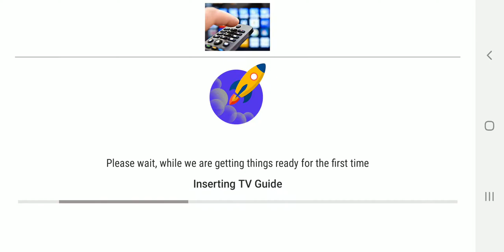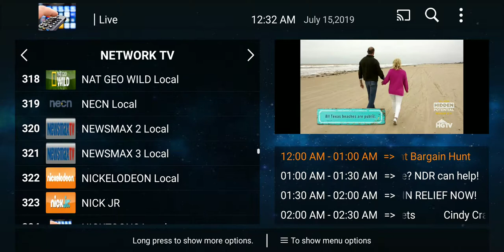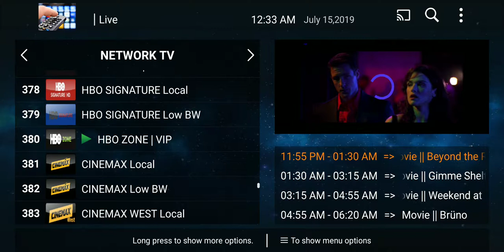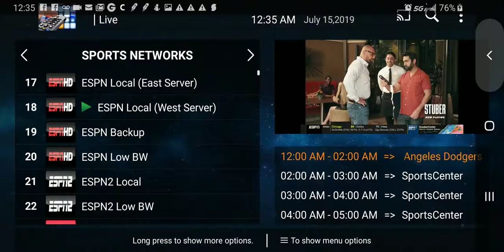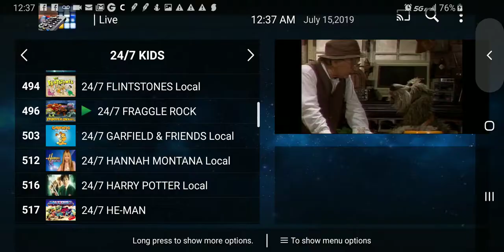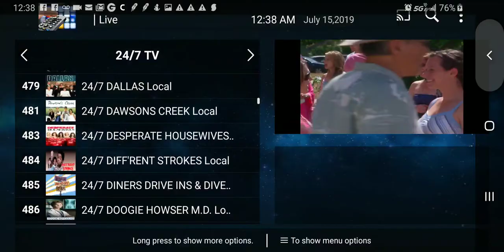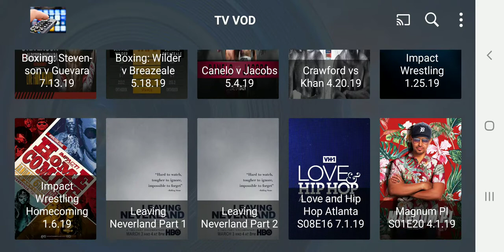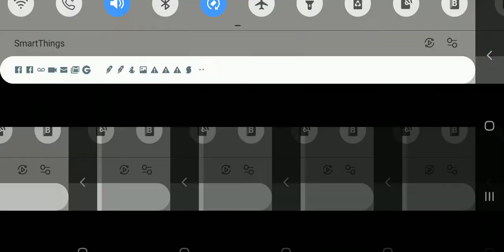LiveTV Pro preview.